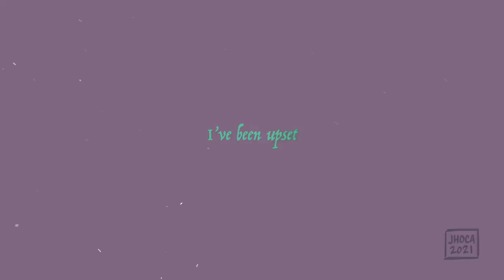【JOJO】 do it right | Pannacotta Fugo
I read PHF and it's basically Fugo beating himself up over his regrets and reminiscing about the Bucci gang...I love gloomy teen Fugo and I love this song

Programs
► Adobe Photoshop
► After Effects